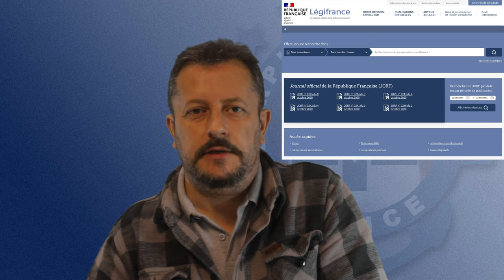Votre couteau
Présentation rapide des types de couteaux. Entretien, etc.

Vente en ligne de Surplus Militaire original.
Accessoires, équipements, vêtements pour particuliers, professionnels et collectionneurs.